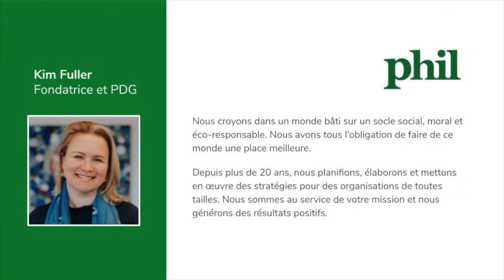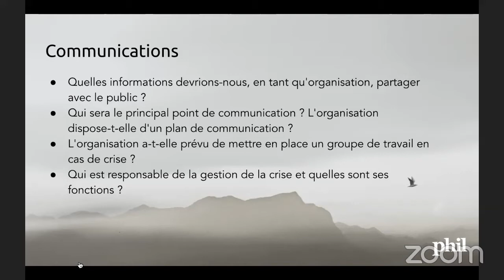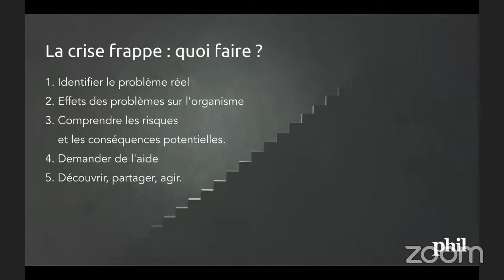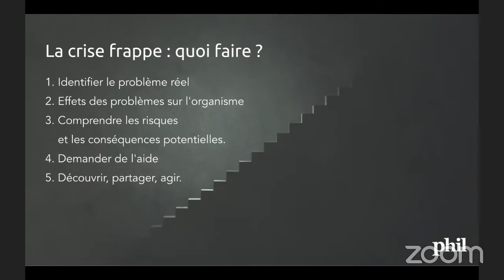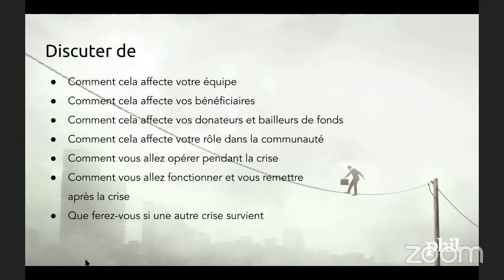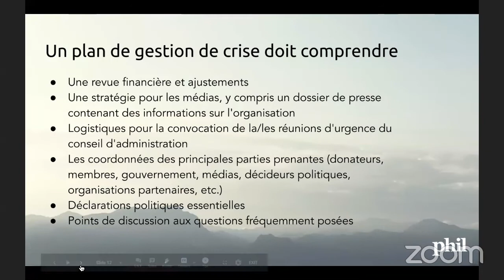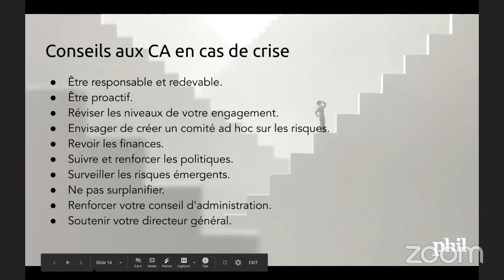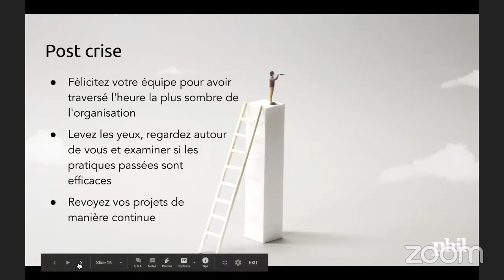Gouvernance en temps de crise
2e volet de la série wébinaire Konect. Depuis COVID-19 nous vivons un essor du travail à distance, des solutions infonuagiques et de nouvelles façons de collaborer. Plus que jamais, il faut se tourner vers l'avenir, d'apprendre comment votre organisme peut se préparer, se moderniser et devenir un organisme connecté.
Une collaboration de Phil, Una Buro et Simplyk.